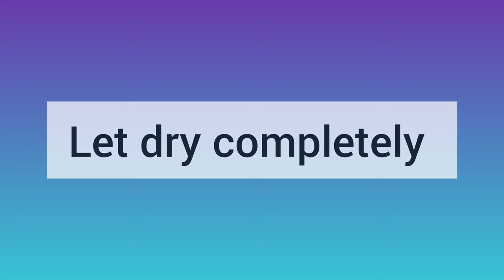Whimsical Tea Shack Watercolor tutorial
See how I paint this whimsical Tea Shack with easy watercolor techniques. I use a fineliner marker or pen to create the details.  RECOMMENDED PAPER SIZE: 5 inches by 7 inches OR larger.  This will make a wonderful painting for you to keep or to give to others as a gift! This could also be a great piece for you to draw in your junk journal or art journal!

This video is part of a series on whimsical watercolor  houses and buildings.

Want more whimsy?

Materials:

Recommended paper size: a minimum of 5 x7 inches

2 Pack Watercolor Paper, Ohuhu 9×12 Inch Watercolor Sketchbooks, 140 LB/300 GSM Heavyweight Wet and Dry Media, 36 Sheets/72 Pages, Glue-Bound, Watercolor Pad for Marker Acrylic Watercolor Pen Pencil Painting Mixed Media Pads ➡️

Mungyo Professional Half Pan Size Water Colors Set in Tin Case/Integral Mixing Palette in The lid (12 Colors) ➡️

uni-ball Vision Needle Rollerball Pens, Micro Point (0.5mm), Black, 5 Count ➡️

Water cup and paper towels
Painters, masking, or artists tape
watercolor brush - #4 by Fuumuui